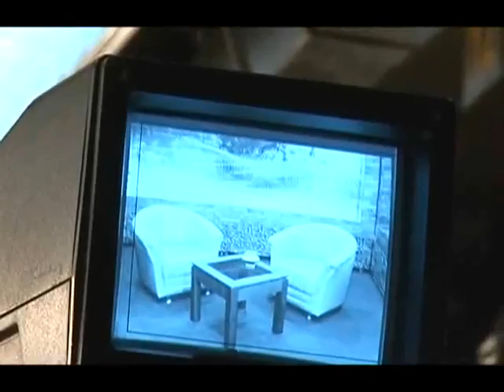Purašević - Nova TV